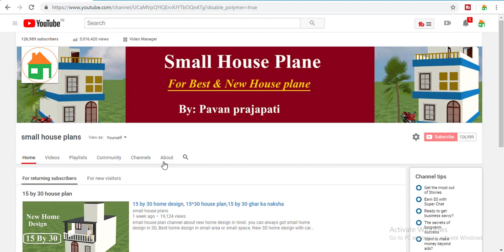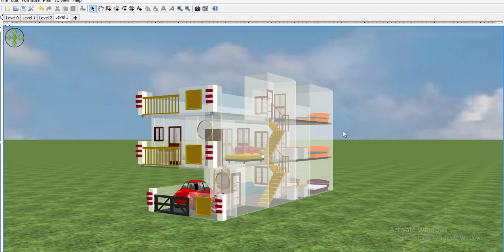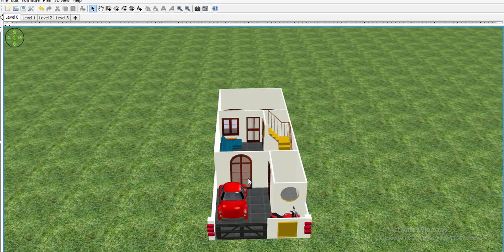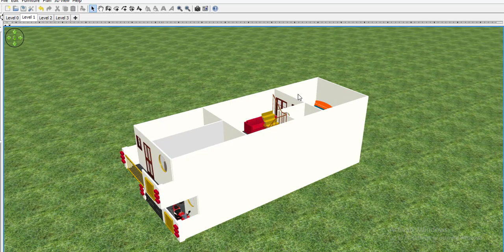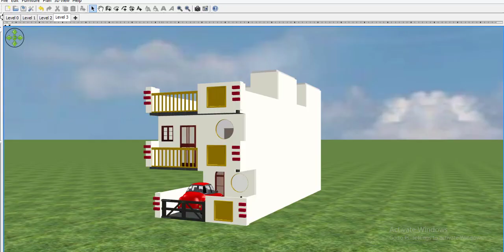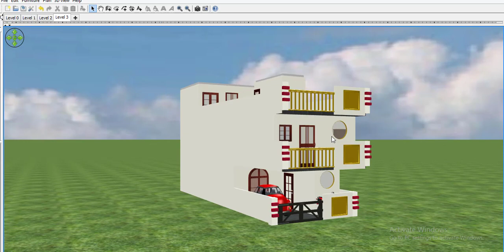15 by 45 house plan with car parking, 15*45 house plan,15 by 45 ghar ka naksha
small house plan channel about new home design in hindi. you can always got small home design in 3D, Best home design in small area or small space. New 3D home design with car parking and bedroom.15 by 45 home design is the very small house plan. 15*45 home design is the modaren home design in 3d.small
house plan.small 3d home design.New Tech channel about new home design in hindi. you can always got small home design in 3D, Best home design in small area or small space. New 3D home design with car parking and bedroom.

1.Best finger print device morpho
2.Best finger print device mantra mfs 100
3.Best finger print device startek FM220
4.Low price epson printer
5.Best price epson printer
6.Best multifunction Hp printer
7.HP Best Laptop
8.Dell Best Laptop
9.Best Lemination machine
10.Best pvc card printer
11.Best Web camera